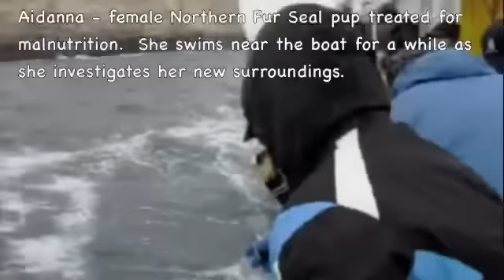Marine Mammal Center Release at South Farallon Island (with soundtrack)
On January 9, 2010, two Northern Fur Seals and three California Sea Lions were released from the catamaran, Kitty Kat, during a whale watching tour to the Farallon Islands.